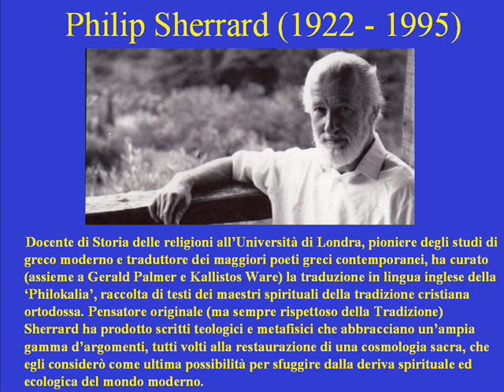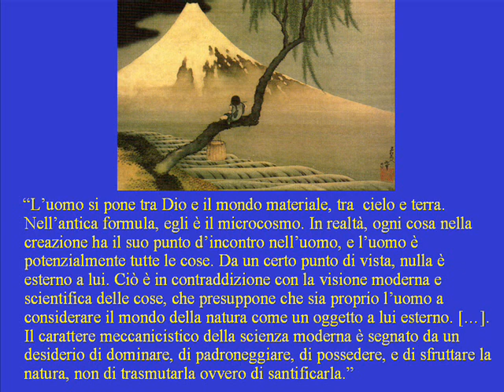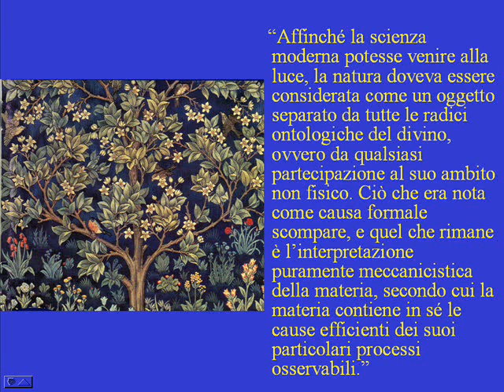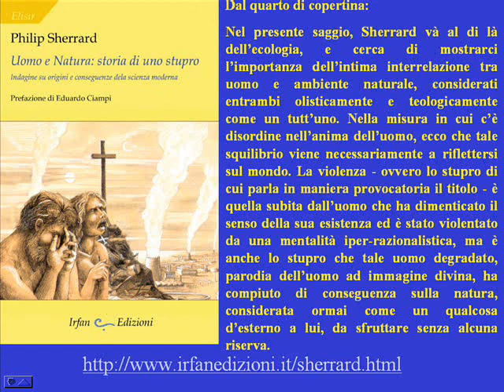Philip Sherrard, 'Uomo e Natura: storia d'uno stupro'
Saggio di prospettiva tradizionale.
Edizioni Irfan, 2012.
Traduzione di E. Ciampi.